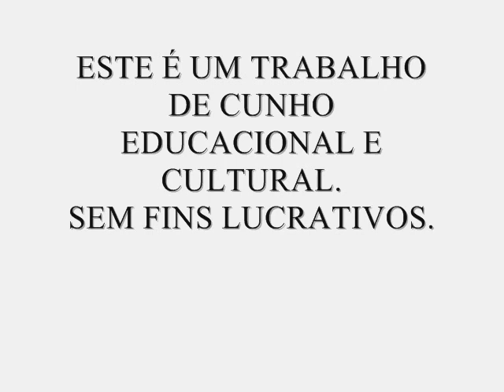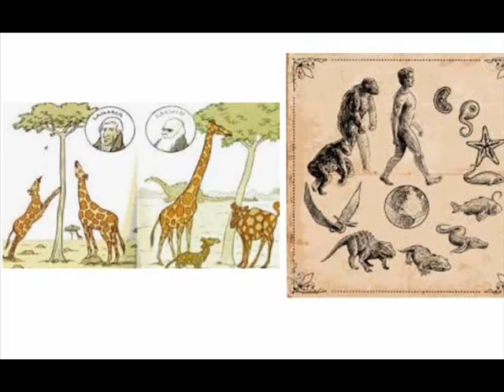O RELOJOEIRO CEGO - RICHARD DAWKINS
Dicas de literatura para o público em geral